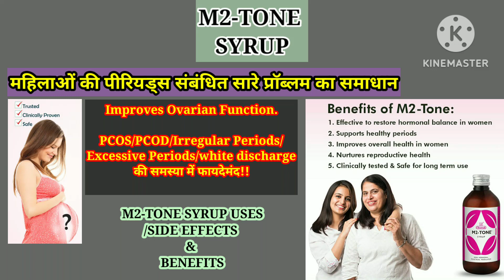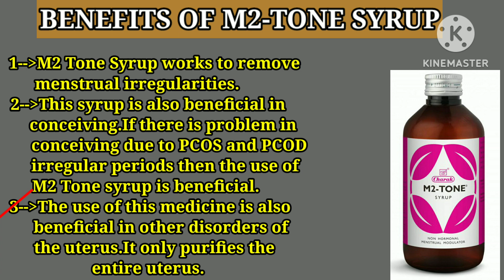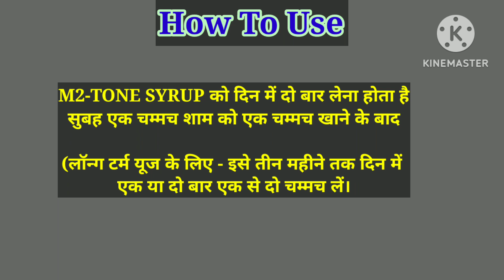M2-TONE SYRUP BENEFITS/USES/SIDE EFFECTS//महिलाओं के उन दिनों में फायदेमंद//hindi!!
best syrup for female
M2 Tone syrup uses
M2 Tone syrup dosage
M2 Tone syrup benefits